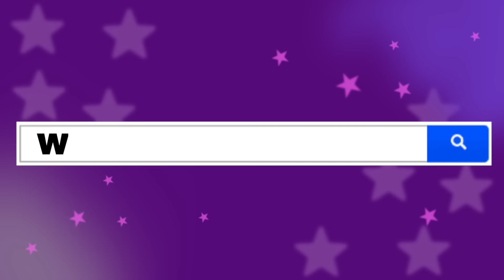Luli Pampín - NIÑOS SUPERHEROES 💪 - Official Video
- Animaciones Realizadas por Daniel Moide.

Letra:
Niños superhéroes, héroes, héroes
Niños superhéroes
Protagonistas de la ficción
usando la imaginación

Trajes especiales
Poderes sobrenaturales
Pegar saltos increíbles
O hacerse invisibles

Niños superhéroes
usando la imaginación

Mascara y cinturones
Volar como los aviones
Martillo rompedor
Cambiar el cuerpo de color

Niños superhéroes
usando la imaginación

Tener doble identidad
Una máxima elasticidad
Lanzar rayos por los ojos
Ser valientes ante todo

Niños superhéroes
usando la imaginación

Caminar por las paredes
Sacar del peligro a la gente
Tener un gran escudo
Y el brazo muy forzudo

Niños superhéroes
usando la imaginación

usando la imaginación.

💜PÁGINA WEB (para pedir saludo)